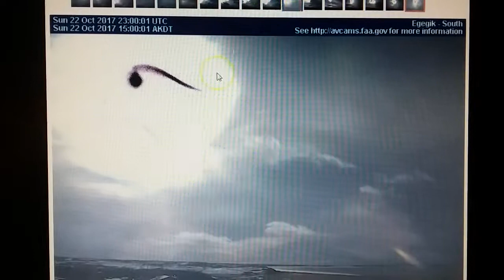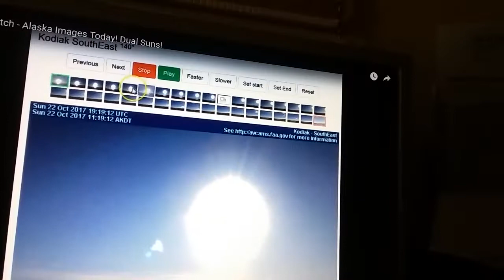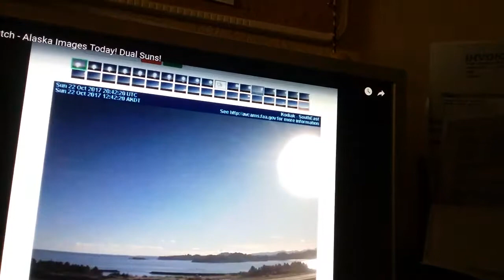Sun And Nibiru Or Sun & SUN Simulator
Two Suns Or Sun And Simulator Can See Them Clear As Day